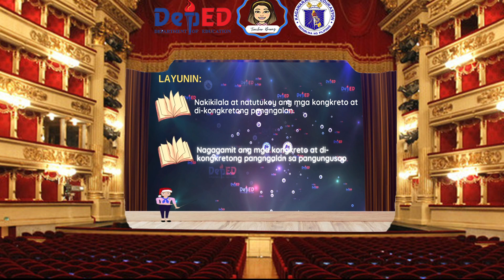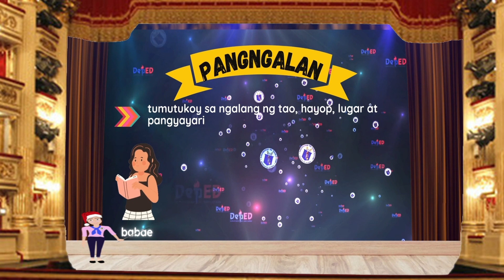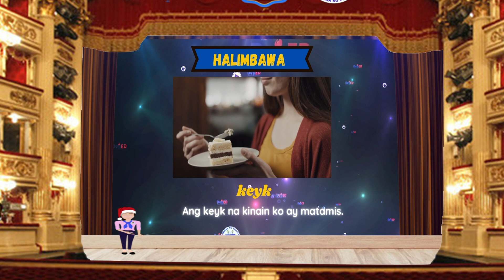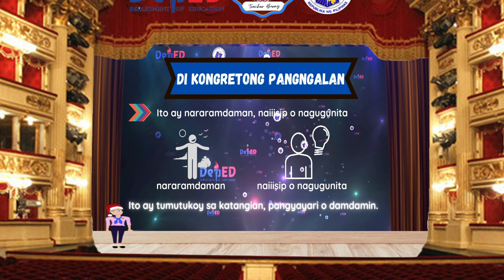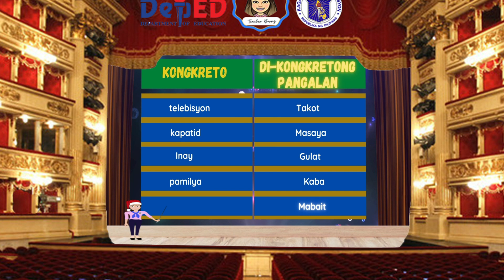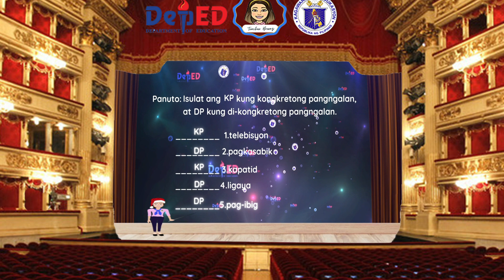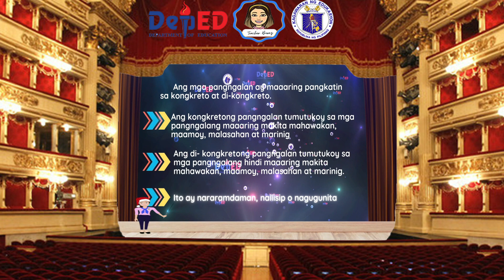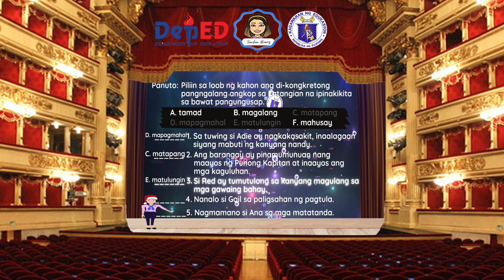KONGKRETO AT DI-KONGKRETONG PANGALAN (MTB 3)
Ang bidyong ito ay tungkol sa Aralin ng MTB 3 Quarter I KONGKRETO AT DI-KONGKRETONG PANGALAN na may layuning :Nakikilala at natutukoy ang mga di-kongkretong pangngalan at Nakikilala at nagagamit ang mga di-kongkretong pangngalan.